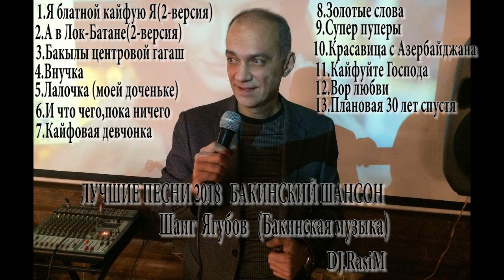ЛУЧШИЕ ПЕСНИ 2018 БАКИНСКИЙ ШАНСОН Шаиг Ягубов Альбом-Я блатной кайфую Я (Бакинская музык) 1 CD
Шаиг - Я блатной кайфую Я (Бакинская музык) 1CD-HD Старые Песни По Новому 2018г.